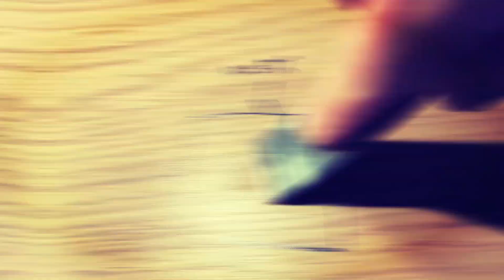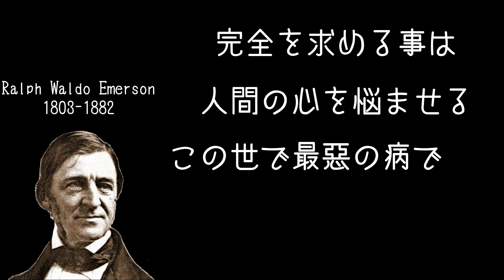賃貸のWAXフローリング凹み傷簡単リペア補修解説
オススメHOW TO動画